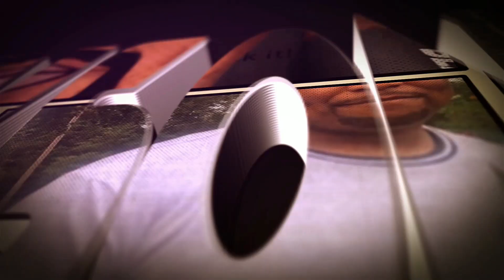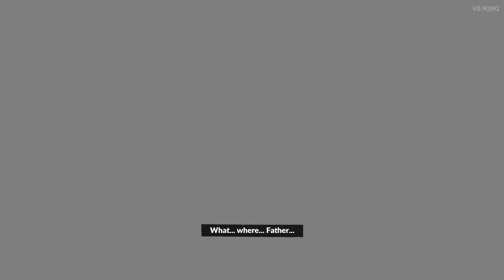HADES 2 - HADES & HIS DAD HOW HE GOT TOOKING PART 9